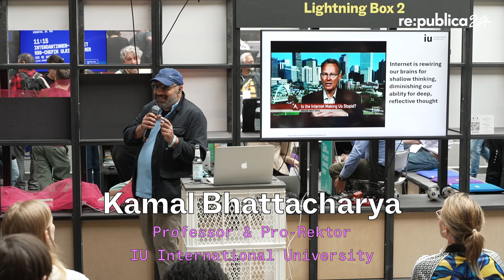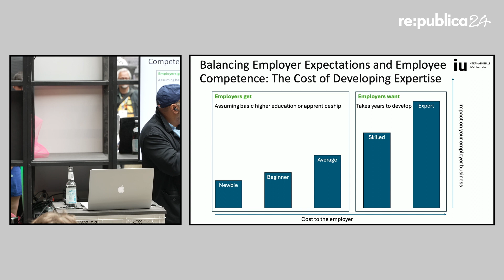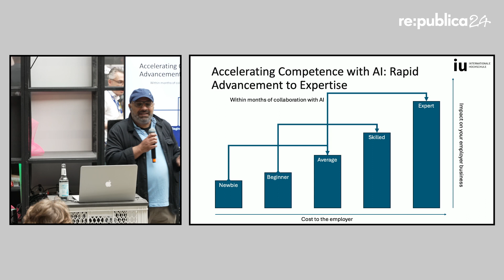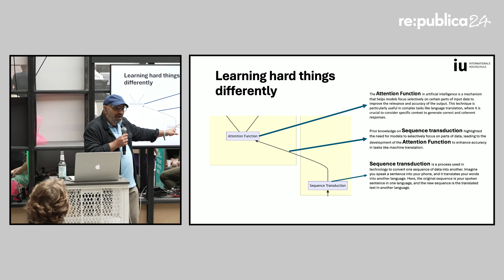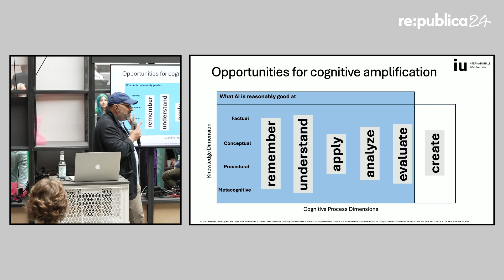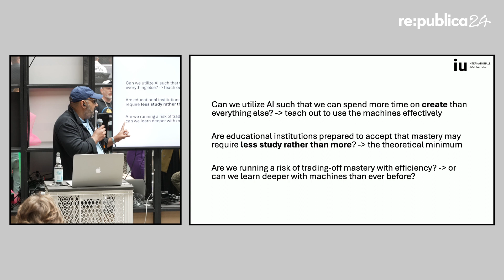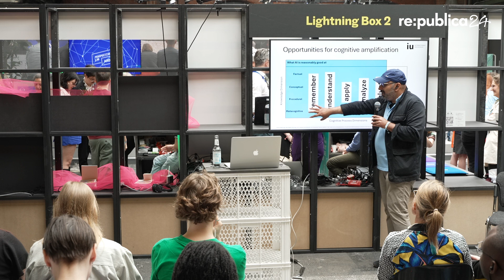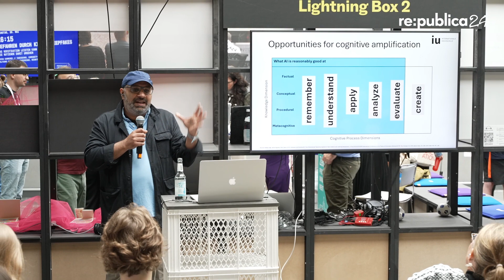re:publica 2024: Kamal Bhattacharya - Learning how to learn with AI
Learning how to learn with AI: Balancing cognitive amplification and cognitive destruction

Partner: International University

AI augments human capabilities in ways that make us more productive. But when we rely too heavily on AI, we trade intellectual growth for quick results. This "cognitive destruction" is not always bad, but the way we learn new things and solve problems has changed, even without even better AI tools.

Bildung & Lernen